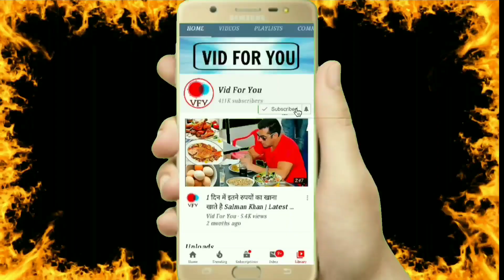Shehnaz Gill New MOJ Video Goes Viral | Shehnaz Gill FUN On MojWithShehnaaz | Sidnaaz Moments